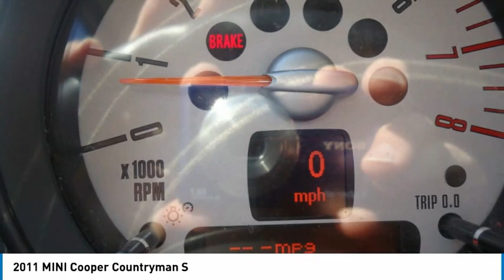2011 MINI Cooper Countryman 123765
2011 MINI Cooper Countryman S

Forrester Lincoln
832 Lincoln Way East

2011 MINI Cooper S Countryman Crystal Silver Metallic 26/32 City/Highway MPGWe are the #1 rated Lincoln dealer in PA based on DealerRater customer reviews and a 20-time recipient of Lincoln Motor Company's President's Award for customer sales/service satisfaction.If you are looking for the best value in used car prices, Forrester Lincoln is the place. Family owned and operated since 1965, we are committed to getting you the best deal on a pre-owned vehicle. We do extensive market research to determine what similar vehicles are selling for and price our vehicles to be the best value. This enables us to provide the most competitive prices on our entire inventory. We survey thousands of used car websites to maintain our competitive edge.